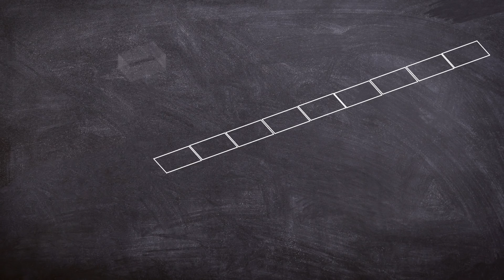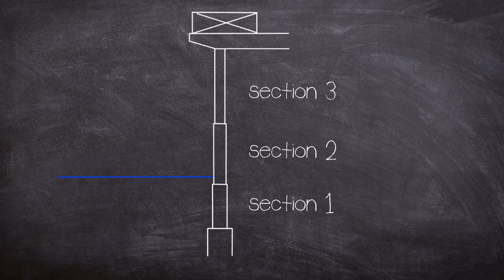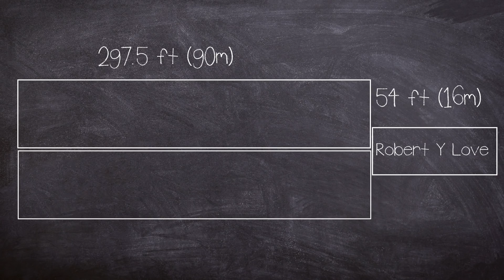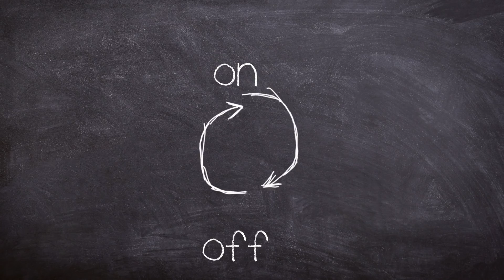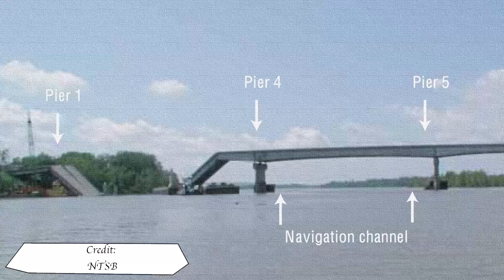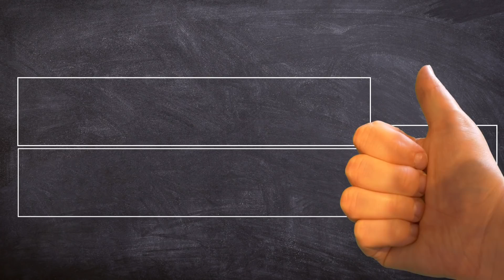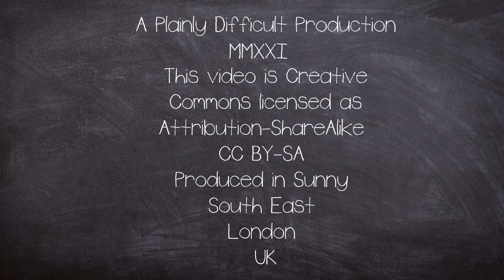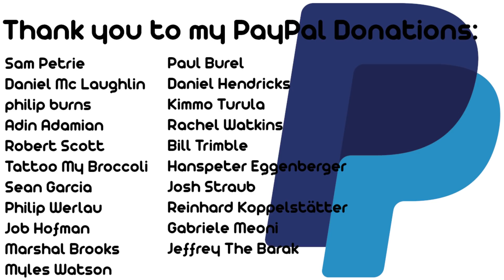A brief History of The I-40 Bridge Collapse and Disaster Documentary